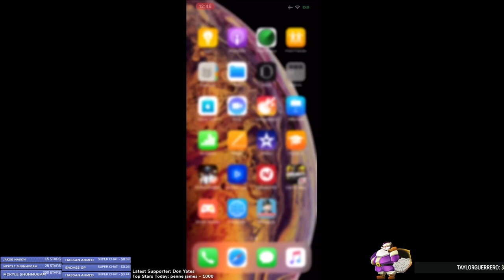#2 Squad Wins, Ace ⭐️8 - PUBG Mobile Live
2 thumbs iPhone Rush Gameplay!
PUBG Mobile Live
Ep.266